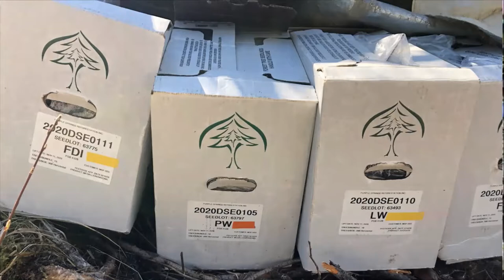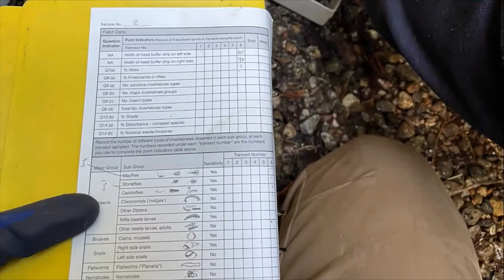Ministry of Forests Co-op 2021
This summer I was in the beautiful Revelstoke area on a UVic co-op work term! I travelled all across the Selkirk area (from Golden to Grand Forks) performing FREP work and worked with many different people on various forestry projects. Some of the areas included Stewardship, Scaling, BCTS, Parks Canada, and Forest Health. You may also see sneak pics of my dog Moose- an 11 month old border collie- aussie puppy.

You can follow @holt.bio on Instagram to keep up with my forest biology journey! Enjoy!